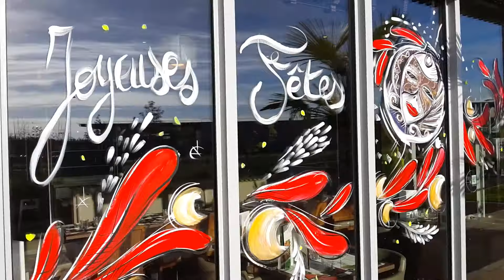Peinture sur vitrine noël - 06 98 18 03 66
La décoration de vitrine en peinture est une forme de tradition. Vous souhaitez être vu, valoriser votre commerce mais aussi émerveiller vos clients… réaliser une peinture sur vitrine.

Fort d’une expérience de 30 années, Je vous propose de mettre votre vitrine en valeur et à faible coût grâce à une décoration peinture sur vitrine à main levée. L’ artiste peintre de rue à pour vocation de rendre votre vitrine unique et ainsi dynamiser les villes (association commerçants, artisans, mairie etc...).Pour toutes occasions Noël, Pâques, soldes ou tout autre évènement, vous attirez ainsi le regard des passants et valorisez et votre activité. La réalisation se passe en extérieur tout en tenant compte de l’aménagement de la vitrine. Le nettoyage se fait avec de l’eau chaude et un grattoir professionnel (peinture résistant aux intempéries). Pour les associations de commerçants un tarif préferentiel par regroupement minimum de 10 est possible.
Misez sur le caractère unique et artisanal d’une décoration artistique en peinture. Vous avez un besoin, une idée, des projets n’hésitez pas à m’appeler…